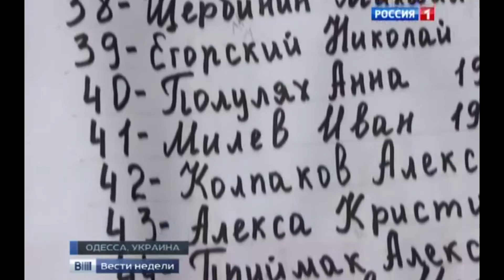Одесса после 2 мая 2014